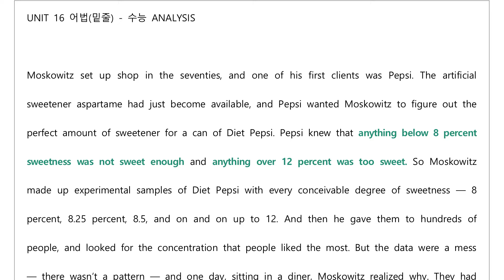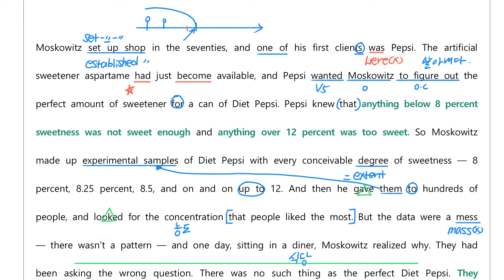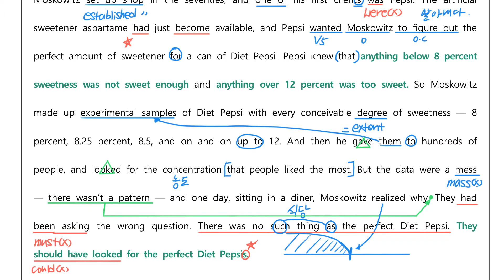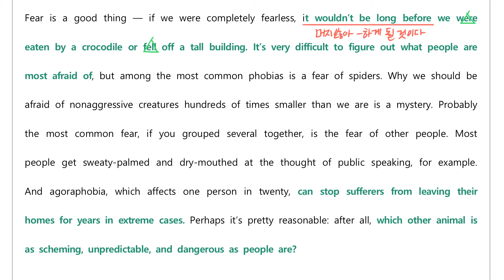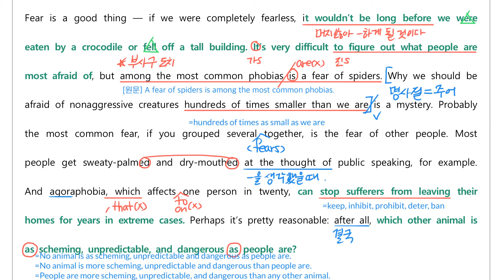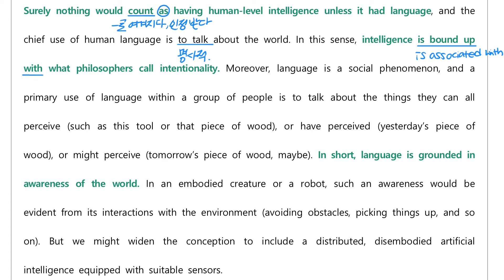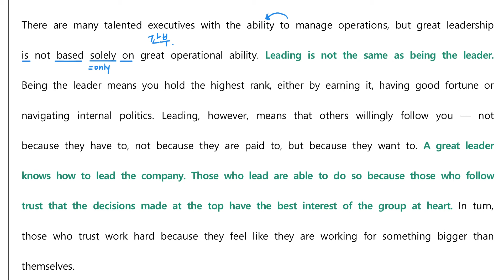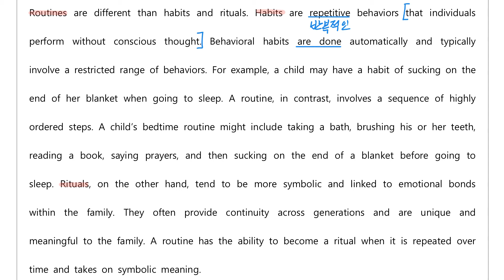EBS 올림포스2 Ch 5 Unit 16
내신대비용 해설강의